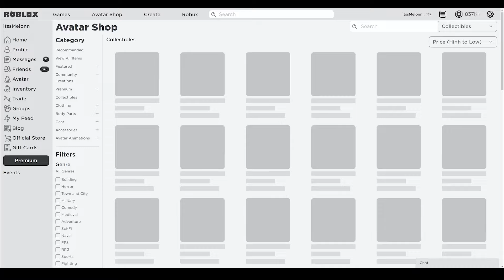Stone Miner Simulator (APRIL) CODES *UPDATE!* ALL NEW ROBLOX Stone Miner Simulator CODES!